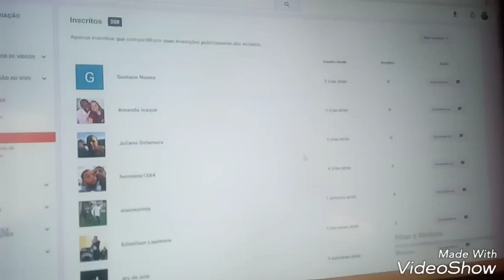O Maior Líder que ja existiu #12 Liderança por Paulo Damasceno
Último vídeo da série "Liderança em 12 vídeos" e o sorteio da Bíblia de estudo Mathew Henry entre os 200 inscritos no canal.